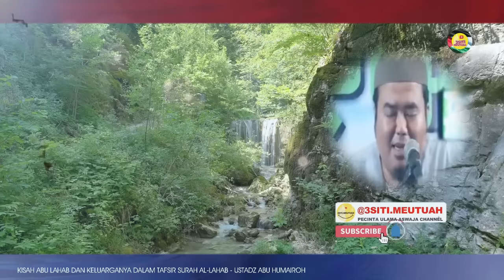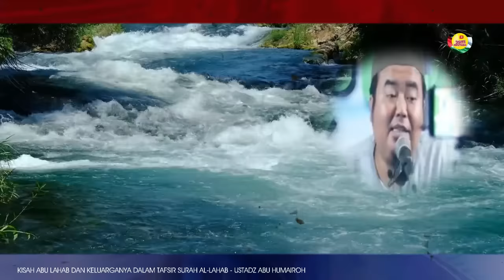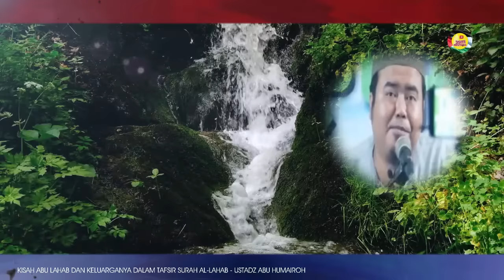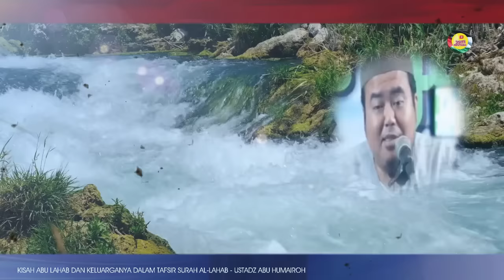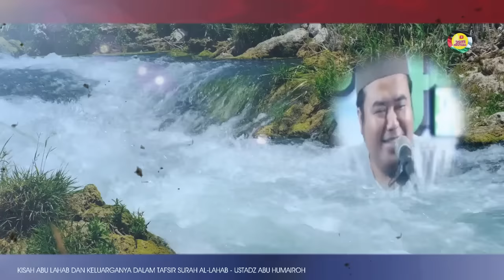KISAH ABU LAHAB DAN KELUARGA YANG SANGAT JAHAT || TAFSIR SURAH AL-LAHAB || Ustadz Abu Humairah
3SITI.Meutuah : KISAH ABU LAHAB DAN KELUARGA YANG SANGAT JAHAT || TAFSIR SURAH AL-LAHAB

©️ 3SITI.MEUTUAH 2024